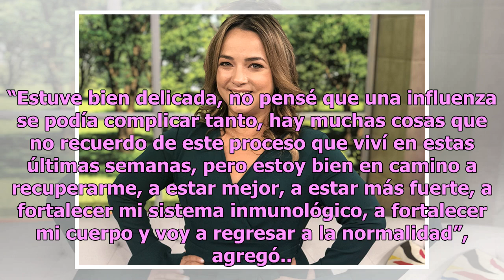Adamari López y su regreso a ‘Un nuevo día’ de Telemundo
La famosa estaba delicada de salud que salió de la emisión abruptamente Adamari López Foto: Pipe Jaramillo / Cortesía Telemundo Adamari López al fin regresará a “Un nuevo día” el próximo lunes 7 de enero por Telemundo tras su salida abrupta debido a la influenza que padecía. “Estoy feliz porque el d...